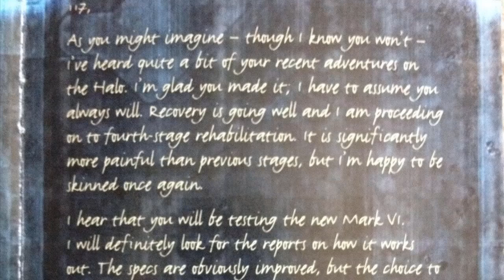Lista Spartan drugiej generacji // Kompendium PL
Naczelnym założeniem było zidentyfikowanie Spartan II z różnych historii toczących się wokół gier Halo. Ostatecznie pomysł przerodził się w listę wszystkich znanych Spartan. Było to możliwe dzięki wyjątkowemu aspektowi drugiej generacji - ma bardzo limitowaną listę członków. To coś co można ogarnąć. I to właśnie zrobimy dziś.

Oczywiście omówione tu 49 postaci to stan na teraz. Wedle założeń programu rekrutów było 75, co daje miejsce na kolejne historie. Już w czasie montowania filmu pojawiła się informacja, że w planowanym na 2020 rok serialu Halo na Showtime zadebiutują Spartanie Riz-028, Kai-125, oraz Vannak-134.